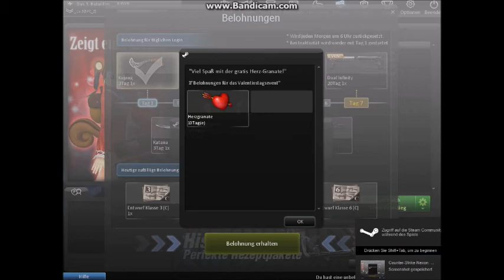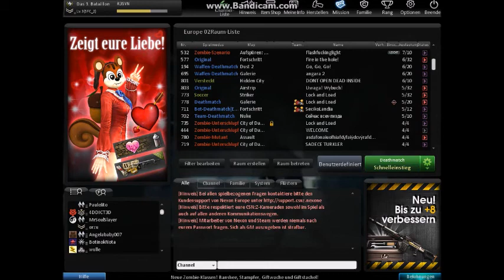Let's Play CSN Z #007 - Ich loooooooose so ab